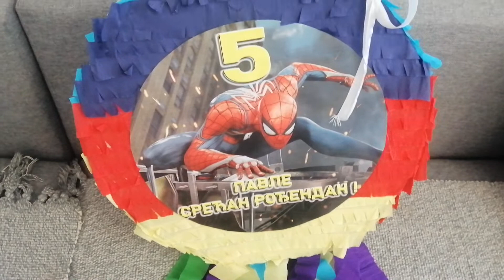PINJATA 1 Spider Man